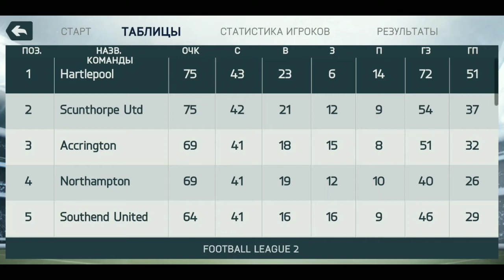ВЫШЛИ НА ПЕРВОЕ МЕСТО/ КАРЬЕРА ЗА БИЧ КЛУБ